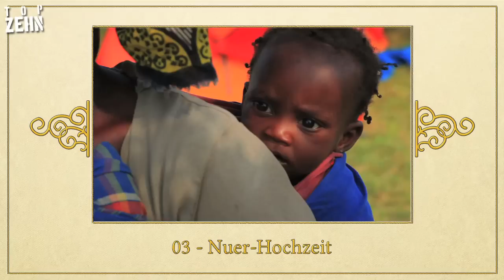10 komische Hochzeitstraditionen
Bei diesen abgefahrenen Traditionen und Bräuchen würde ich das Ja-Wort noch einmal überdenken!